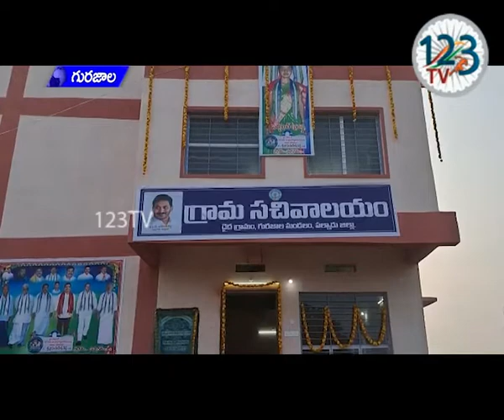గురజాలలోని దైదాలో గడపగడపకు మనప్రభుత్వ కార్యక్రమాన్ని ఎమ్మెల్యే కాసు మహేష్ రెడ్డి ప్రారంభించారు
గురజాల మండలంలోని దైదాలో గడపగడపకు మనప్రభుత్వ కార్యక్రమాన్ని ఎమ్మెల్యే కాసు మహేష్ రెడ్డి ప్రారంభించారు. గ్రామంలోని సచివాలయం సెంటర్ నుంచి ప్రారంభమైన గడపగడపకు కార్యక్రమంలో ఇంటింటికీ వెళ్లి ప్రభుత్వ ద్వారా అందుతున్న సంక్షేమ పథకాలను ప్రజలను నేరుగా అడిగి తెలుసుకున్నారు. అలానే స్థానికంగా నెలకొన్న సమస్యలను అడిగి తెలుసుకున్నారు. గ్రామంలో నెలకొన్న కొన్ని సమస్యలను ఎమ్మెల్యే దృష్టికి తీసుకురాగా .. తక్షణమే వాటిని యుద్దప్రాతిపదికన పరిష్కరించాలని అధికారులను అదేశించారు. అనంతరం గ్రామంలో నిర్మించిన నూతన సచివాలయం,  సిసి రోడ్లను మహేష్ రెడ్డి ప్రారంభించారు. ఈ కార్యక్రమంలో దైద సర్పంచ్ సైదమ్మ శంకర్, నర్సరావుపేట నియోజకవర్గం పరిశీలకులు కొమ్మినేని వెంకటేశ్వరరావు, మండల ఎంపిపి కొమ్మినేని నారాయణమ్మ బుజ్జి, రైల్వే బోర్డు సభ్యులు కొమ్మినేని రవిశంకర్, మండల వైసీపీ కన్వీనర్ సిర్దాడపుగాంధి, పట్టణ కన్వీనర్ కుక్కమూడి అన్నారావు, కౌన్సిలర్ కుక్కమూడి అనిల్, బండి రవి తదితరులు పాల్గొన్నారు.